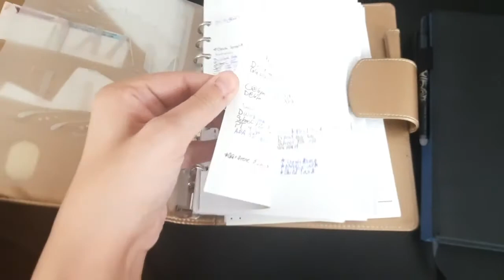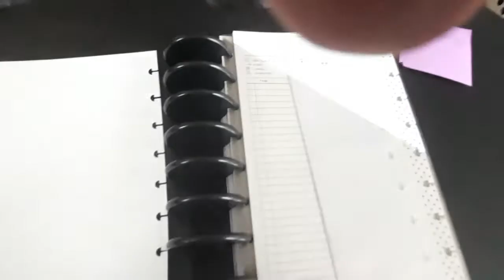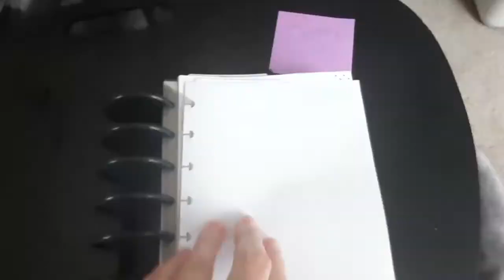Current Planner Lineup and 2022 Sneak Peek| Planner System| HerGreatestJourney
Hey everyone!
Today, I'm gonna show you my current plannersystem and a sneak peek into my 2022 planner I'm hoping will work for me. The layout are mostly DIY.

Please make sure to check out all the links down below as they are for tools I use, videos related to this one, as well as PR stuff, and my planner and stickers and whatnot.

Skip ahead/Chapters
0:00 Intro
0:30 2021 Lineup
0:43 A5 Planner
2:24 Bullet Journal
9:32 2021 lineup overview
10:28 Chatty 2022 Planner Thoughts
21:10 (Chatty) Closing

GPP PR INFO
I'm going to leave links to all of the PR Girls plus GPP facebook, instagram, and website!

(The Facebook Group is full of AMAZING new friends! Plus sneak peaks!)

The specific one I have went WAAAY up in price so here is a similar one that is more affordable

Tombow whiteout

Hole punch I use

Paper cutter I use